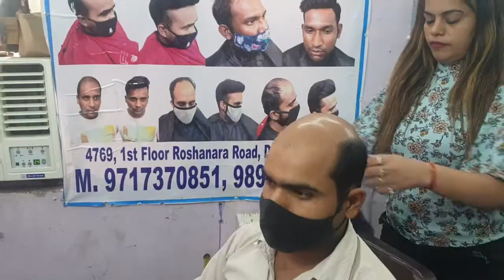Hair wigs in chandigarh . 9899844362. Hair wigs shop in chandigarh . Hair wigs price in Chandigarh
Contact address:
4769, 1st floor Roshanara road,
near pulbangash metro station Delhi, 110007
 Hair wigs . hair wigs shop  . men hair wigs shop in  Chandigarh   mohali  patiala   shimla   ambala .